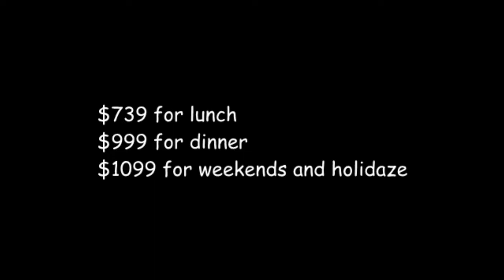Honest Advertisements: Yummy Buffet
Something I felt like making since I was bored. Also this is a sneak peek for something that I'm in but I'm not gonna tell you what it is yet.